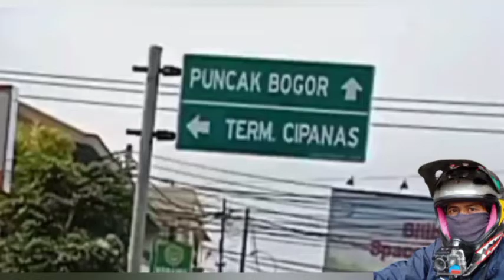Rute Cipanas - Gunung Gede Part. 1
Konten yang di sajikan Osbirin motovlog sebagai berikut :
Situasi Lalulintas. Kondisi Daerah Lintasan. Kendala dalam Perjalanan. Kondisi Cuaca. Pesan-pesan Layanan Masyarakat
Pesan khusus untuk dan dari pengendara. Informasi Rute lintasan kendaraan utama, Alternatif baik perkotaan maupun di Pedesaan. Pemandangan Alam dan wisata. Dan 30% konten campur-campur

OSBIRINMOTOVLOG   Mengucapkan terima kasih atas dukungan kawan semua, sejak awal channel ini dibuat .Andai dalam setiap konten yang ditayangkan ada  hal yang tidak berkenan mohon maaf.

Semoga terdapat manfaat yang bisa diambil dari setiap konten yang di tayangkan.

Facebook. : Osbirin